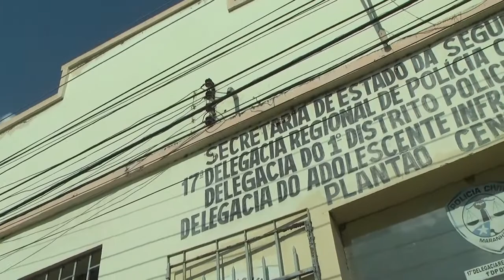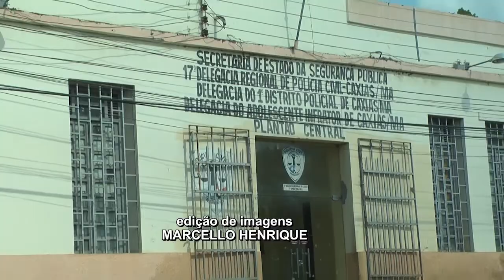PM detém suspeitos de envolvimento em assalto a posto de combustíveis no Pirajá